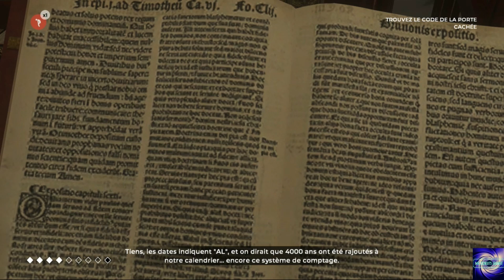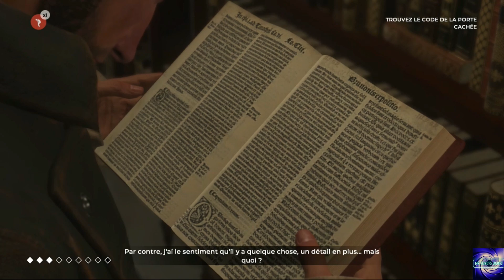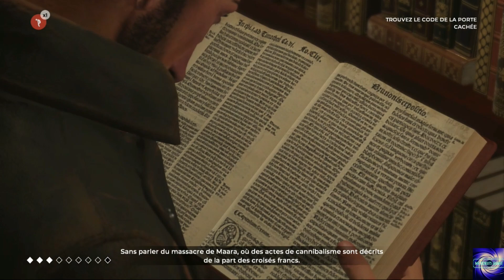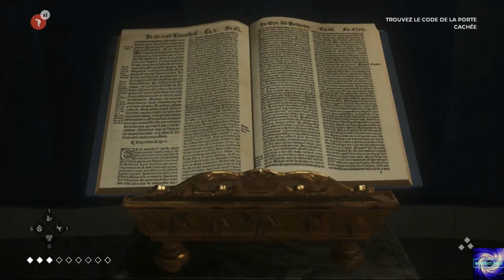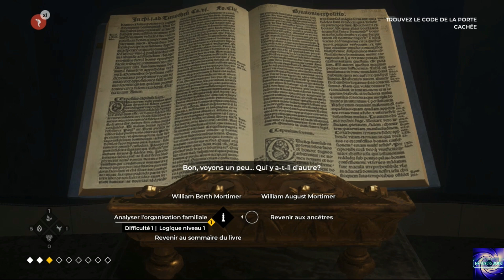The Council (XboxSeries S) | "Le Bureau Secret de Mortimer" (Ep.2, Part.3/3).fr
Suite et fin du 2e épisode de The council les amis. Bon visionnage à tous.